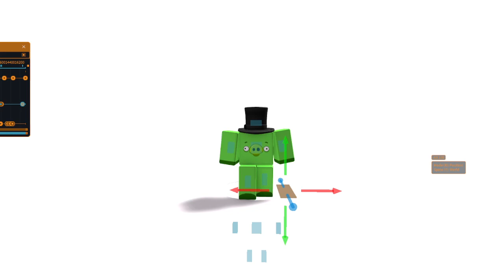Uncovering the Shocking Truth Behind This Mystery (archive 5)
video name by AI